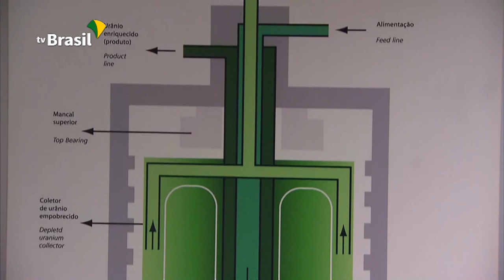Enriquecimento de urânio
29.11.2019 - Mais um passo rumo à ampliação da capacidade de enriquecimento de urânio no Brasil. Em parceria com a Marinha do Brasil, foi inaugurada a 8ª cascata de ultracentrífugas da usina na Fábrica de Combustível Nuclear, em Resende (RJ).
O presidente Jair Bolsonaro participou da cerimônia